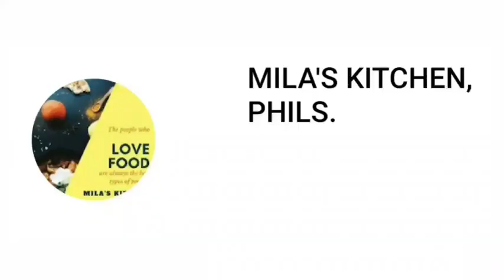Pancit Bato Guisado by Mila's Kitchen